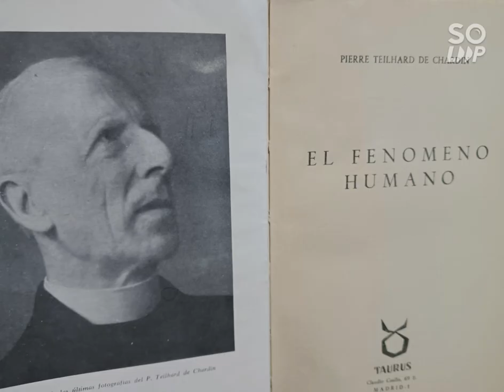Pierre Teilhard de Chardin (1881-1955). Introducción a EL FENÓMENO HUMANO.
El padre Pierre Teilhard de Chardin fue un geólogo, paleontólogo, sacerdote jesuita, filósofo, teólogo y místico francés. Uno de los dos grandes exponentes del Evolucionismo Espiritual junto con Henri Bergson en el siglo XX.
"El fenómeno humano" de Teilhard de Chardin, apareció por primera vez en 1955. Fue traducido al español por M. Crusafont Pairó. Taurus Ediciones, Madrid 1963. Colección Ensayistas de Hoy. Las ideas expuestas en esta Introducción, se deben a M. Crusafont y al teólogo N.M. Wildiers, principalmente, ambos siguiendo las líneas filosóficas trazadas por el gran erudito francés.